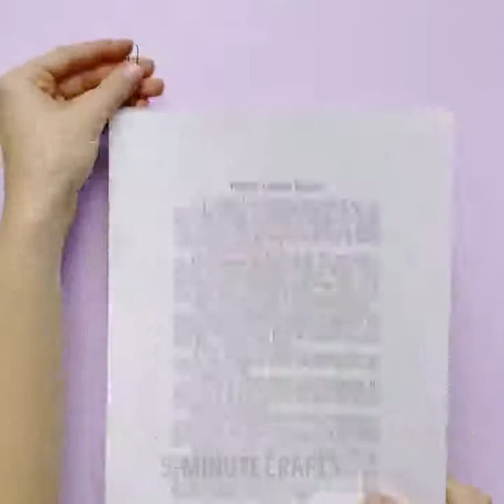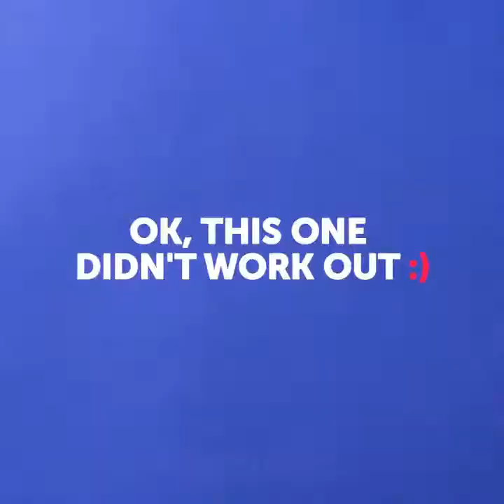BISAKAH KAMU PERCAYA INI BUKAN SULAP?